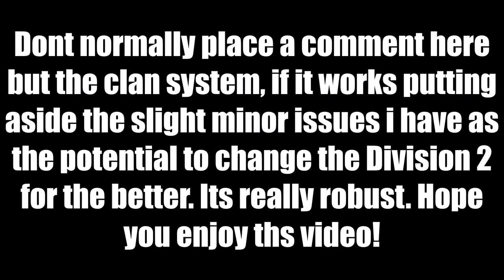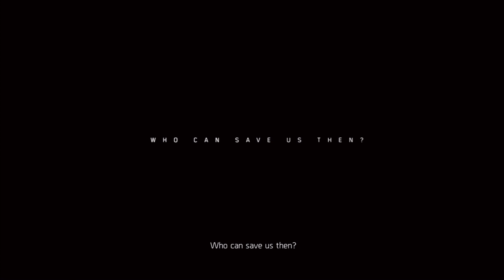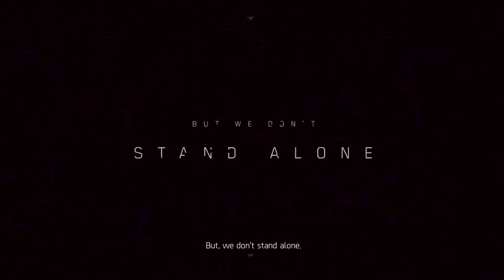The Division 2 Everything you need to know about Clans!